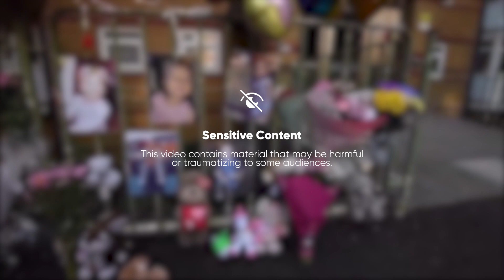ANG NAKAKAKILABOT NA TIKTOK VIDEO NG ISANG INA KASAMA ANG KANYANG TATLONG TAONG GULANG NA ANAK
Narrator:   @jeffordalba
Writer:   @iceteaangela

𝐒𝐨𝐜𝐢𝐚𝐥 𝐌𝐞𝐝𝐢𝐚 𝐀𝐜𝐜𝐨𝐮𝐧𝐭𝐬
bigo id: dReelVoice